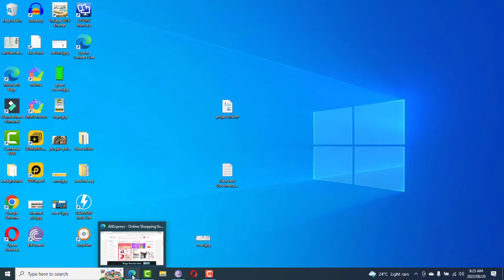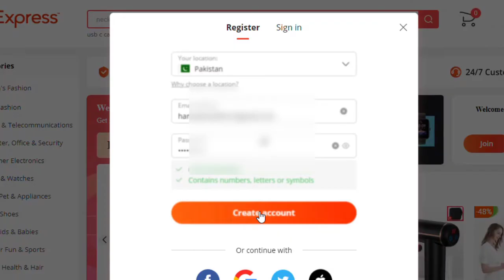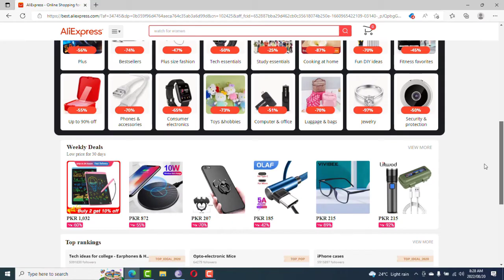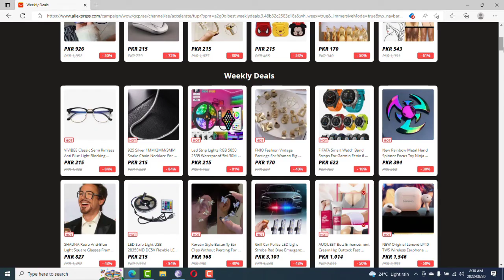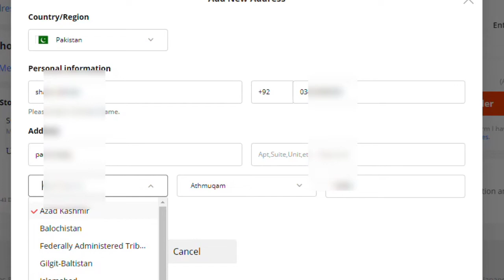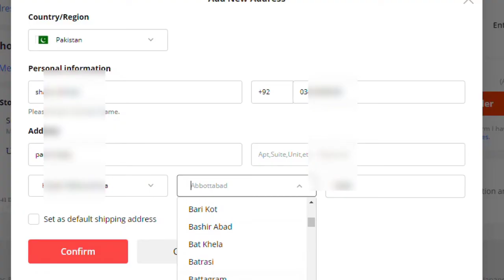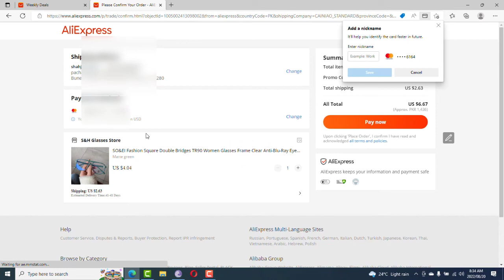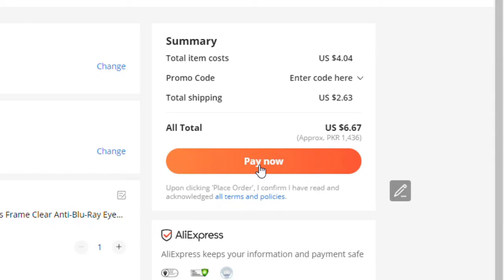How to Open Account on Ali Express - Ali Express full details - How to make Order on Ali Express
in this video i have explained that how you can easily make an online order on Ali express.

aliexpress
is aliexpress legit
aliexpress reviews
aliexpress dropshipping
aliexpress tracking
aliexpress usa
aliexpress english
aliexpress wigs
aliexpress hair
aliexpress app
aliexpress alternatives
aliexpress afterpay
aliexpress airpods
aliexpress apk
aliexpress app download
aliexpress alibaba
aliexpress appeal
aliexpress abaya
alibaba vs aliexpress
aelfric eden aliexpress
app aliexpress
alibaba aliexpress
apk aliexpress
amazon vs aliexpress
airpods aliexpress
alternative to aliexpress in india
alternative to aliexpress
aliexpress bundles
aliexpress best sellers
aliexpress backpack
aliexpress bags
aliexpress buyer protection
aliexpress beads
aliexpress bbb
aliexpress bad reviews
aliexpress braided wigs
aliexpress beyblade
buying from aliexpress
banggood vs aliexpress
best things to buy on aliexpress
best aliexpress finds
black friday aliexpress
balenciaga aliexpress
best aliexpress
bonus buddies aliexpress
best selling products on aliexpress
buyer protection aliexpress
aliexpress customer service
aliexpress codes
aliexpress clothing
aliexpress china
aliexpress cosplay
aliexpress customer service chat
aliexpress customer service email
aliexpress cancel order
contact aliexpress
code aliexpress
combined delivery aliexpress
cancel order aliexpress
cupom aliexpress
codigo promocional aliexpress
canada aliexpress
customer service number for aliexpress
code discount aliexpress
aliexpress dresses
aliexpress dropshipping center
aliexpress dropshipping program
aliexpress dispute
aliexpress delivery time
aliexpress disney ears
aliexpress diamond painting
aliexpress dropshipping products
dropshipping center aliexpress
dropshipping aliexpress

aliexpress in usa
is aliexpress banned in india
is aliexpress in australia
image search aliexpress
is aliexpress in nigeria
is aelfric eden aliexpress
is aliexpress in the uk
india aliexpress
is aliexpress reviews
is aliexpress in canada
aliexpress jewelry
aliexpress jordans
aliexpress jerseys

aliexpress open dispute
aliexpress order closed
aliexpress official site
aliexpress order cancelled by seller
ordering from aliexpress
open dispute aliexpress
object routed aliexpress
owner of aliexpress
oberlo aliexpress
order closed aliexpress
order id aliexpress
out for delivery aliexpress
order from aliexpress to india
online shopping aliexpress

parcel tracking aliexpress
phone number for aliexpress
payment methods aliexpress
pechincha aliexpress
photo search aliexpress
aliexpress quinceanera dresses
aliexpress quality
aliexpress quinceanera dresses reviews
aliexpress queen hair
aliexpress qipao
aliexpress qatar
aliexpress qotom
aliexpress quilt
aliexpress que es
aliexpress qiwi
queen hair aliexpress
que es aliexpress
quadpay aliexpress
que tan confiable es aliexpress
que comprar en aliexpressaliexpress sign in
sites like aliexpress
sell aliexpress
slash it aliexpress
shipment cancelled aliexpress
search aliexpress by image
shein vs aliexpress
shipping aliexpress
seguimiento aliexpress
sale aliexpress
sign in aliexpress

aliexpress usps tracking
aliexpress us shipping
aliexpress us customs
uk aliexpress
use promotion info failed aliexpress
unice hair aliexpress
uk version of aliexpress
unpaid order aliexpress
ucl co ltd aliexpress
ultrafragola mirror aliexpress
unsubscribe aliexpress
usa aliexpress english
unsubscribe from aliexpress emails
aliexpress vs alibaba
aliexpress vape
aliexpress vs wish
aliexpress vs dhgate
aliexpress vs amazon
aliexpress video downloader
aliexpress vs banggood
aliexpress vs shein
aliexpress vs taobao
aliexpress vs
vape aliexpress
vat aliexpress
verloren aliexpress pakketjes kopen
vivienne westwood aliexpress
voucher aliexpress
vat included aliexpress
visa aliexpress
vender en aliexpress
video aliexpress
video downloader aliexpress
aliexpress website
aliexpress wedding dress
aliexpress watches
aliexpress wholesale
aliexpress wiki
aliexpress wig reviews
aliexpress weave
aliexpress website reviews
aliexpress wedding dress review
aliexpress xiaomi
aliexpress x99
aliexpress xie lian plush
aliexpress xiaomi fingerprint padlocks
aliexpress x7
xiaomi aliexpress
xiaomi mi 11 aliexpress
xiaomi mi 11 ultra aliexpress
xiaomi pad 5 aliexpress
xbox series x aliexpress
xiaomi 12 pro aliexpress
xiaomi mi store aliexpress
xiaomi 11t pro aliexpress
xeon aliexpress
xiaomi poco x3 pro aliexpress
aliexpress yeezy slides
aliexpress yarn